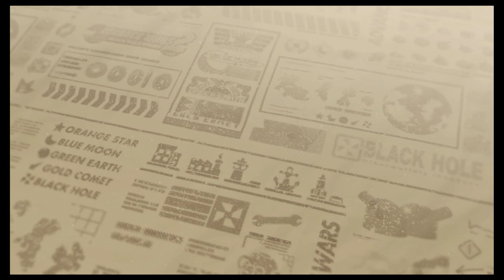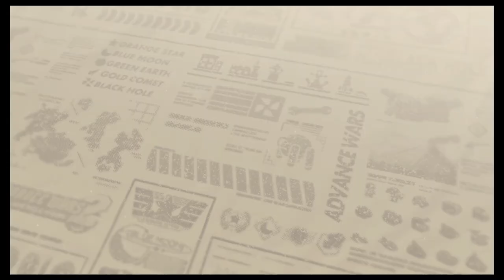Let's Play Advance Wars Re-boot Camp: Episode 13: Capturing The Lab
We go out and capture a Lab